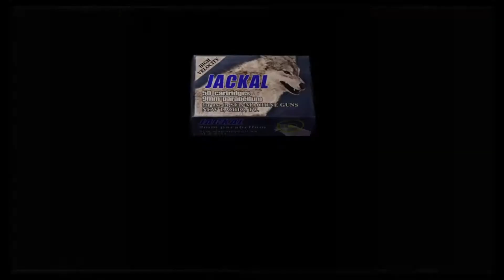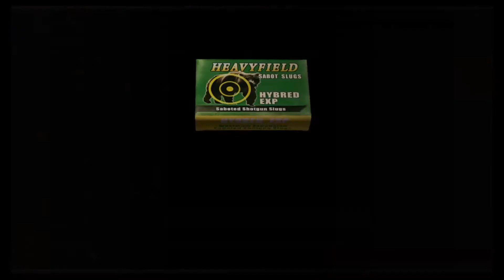Resident Evil 4 Professional No Deaths: Cuarta parte: Consiguiendo la llave de la iglesia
Hola amigos en esta ocasion les traigo un nuevo gameplay del juego re 4 , lo pasare en professional sin morir, dare tips de como hacer este modo mas facil, curiosidades y mas, no se pierdan ningun video, ya que continuaremos con la actividad gamer.